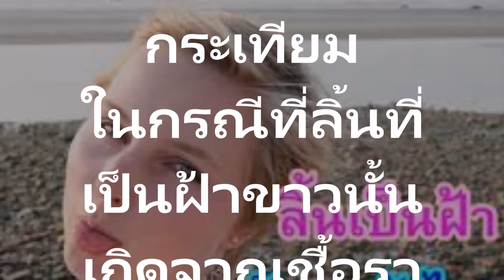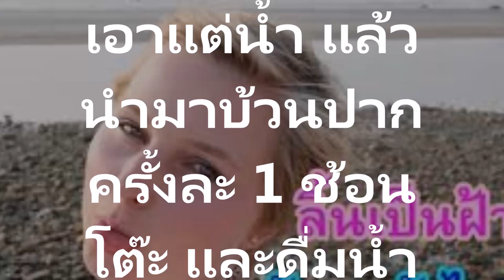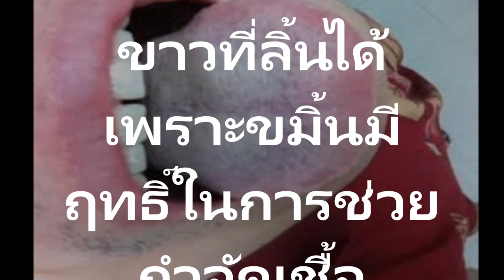วิธีรักษาลิ้นเป็นฝ้าขาวเกิดจากเชื้อราวันละ 1 2 ครั้งก็จะดีต่อสุขภาพลิ้น